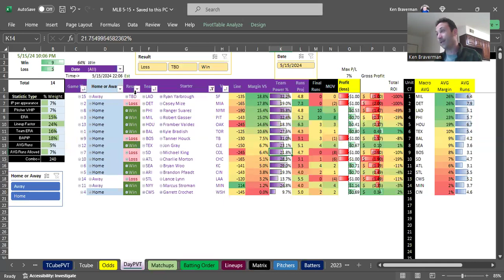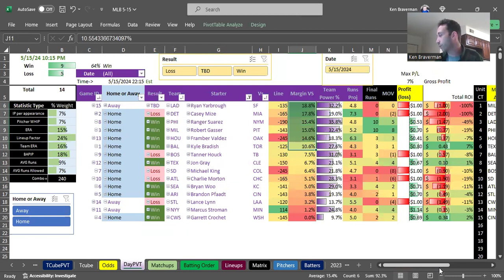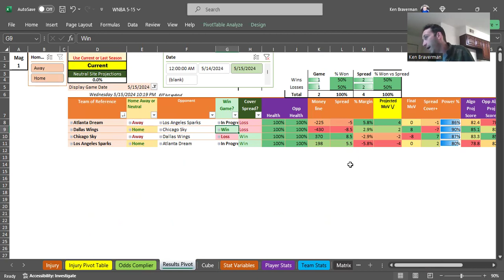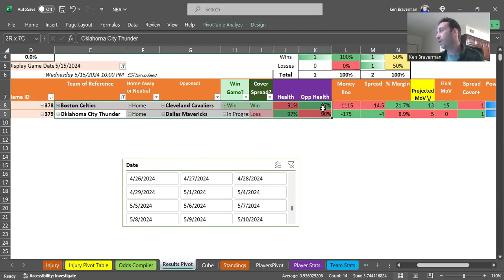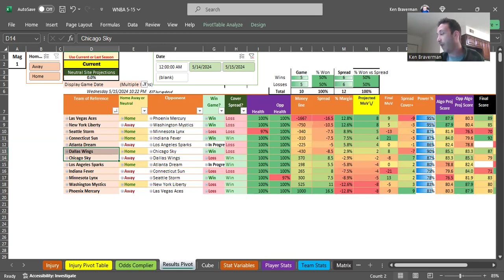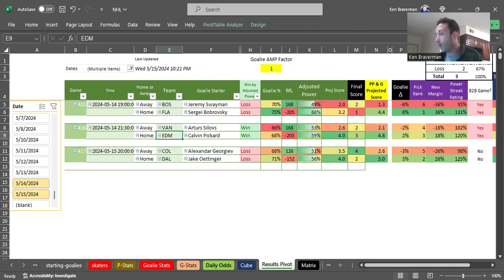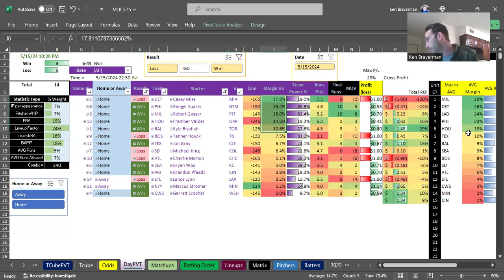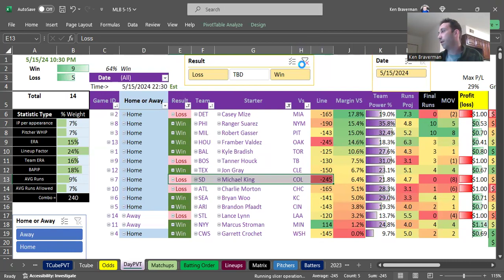Results 5-15 Sports Algorithms perform well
Will the dodgers win? We'll find out in the morning...